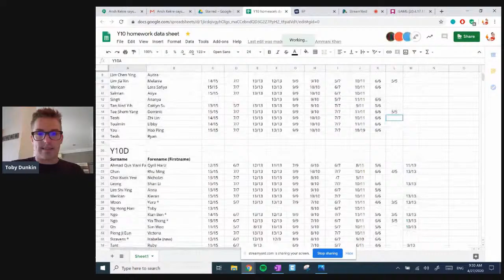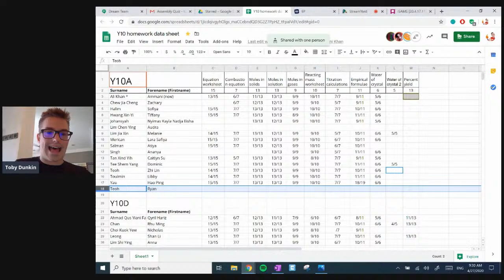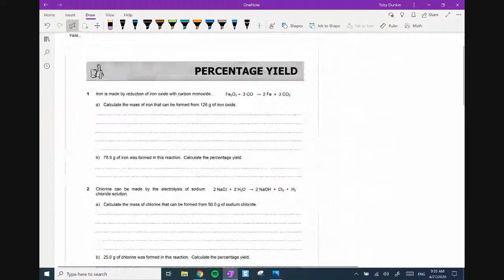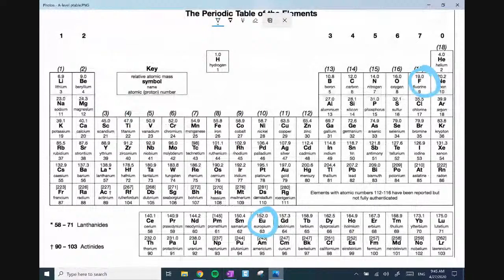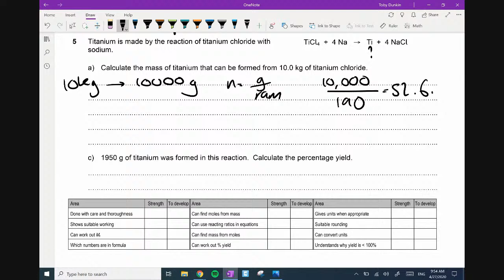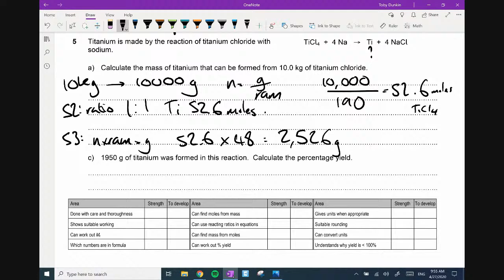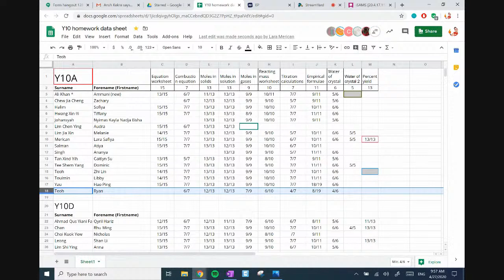GCSE Chemistry calculations L11: Excess reagents Pt 1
review percentage yield hw
Excess reagents calcs